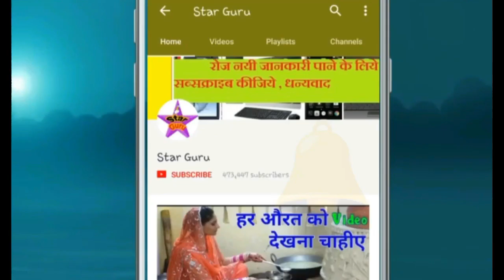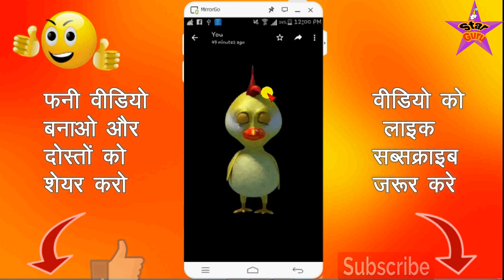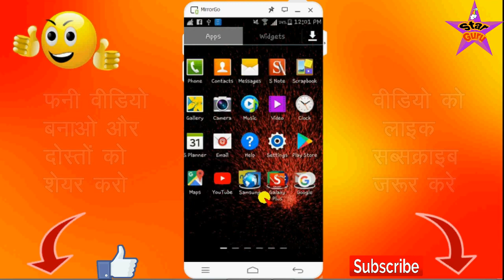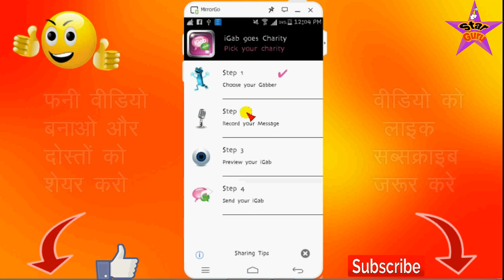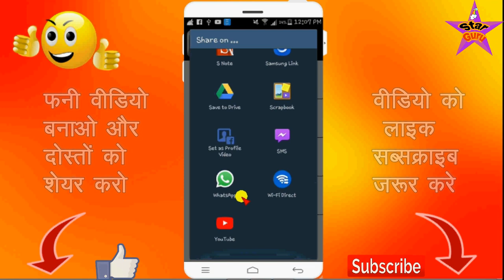फनी वीडियो बनाओ / हंसाने वाले वीडियो बनाओ / Best New Funny Video Maker App Hindi Urdu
दोस्तों आज के वीडियो में आपको एक ऐसे अप्प के बारे में बताया गया है जिसकी मदद से आप अपने मोबाइल से फनी वीडियो बना सकते हो , हंसाने वाले वीडियो बना सकते हो दोस्तों बहुत ही इंटरस्टिंग अप्प है इस अप्प से वीडियो बनाकर आप अपने दोस्तों के मजे ले सकते हो तो दोस्तों देखते रहिये विडियो और हां दोस्तों अगर आपको विडियो पसंद आये तो प्लीज लाइक और कमेंट जरूर करिये और अगर आपको किसी टॉपिक पे विडियो बनवाना है तो मुझे कमेंट बॉक्स में जरूर लिखिए